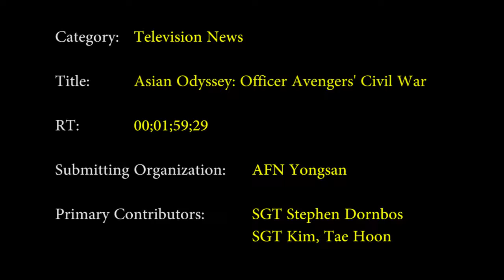YSN TV News - SGT Dornbos, SGT Kim - "Office Avengers' Civil War"